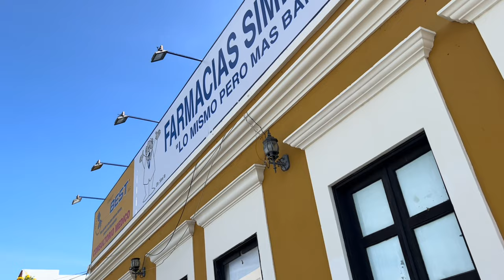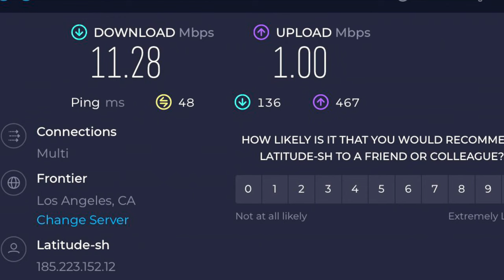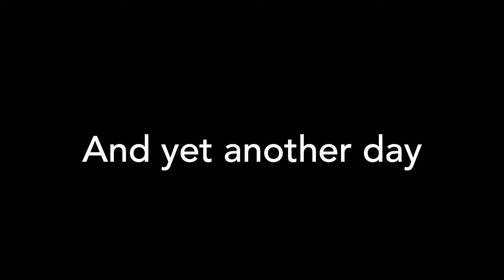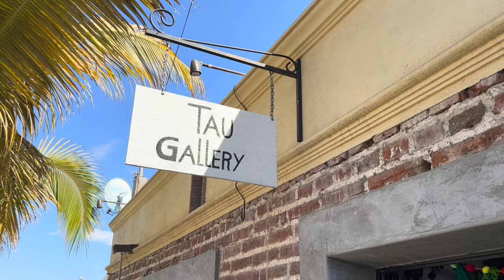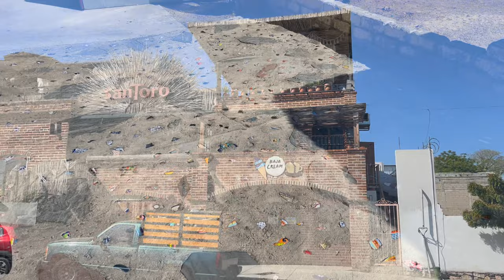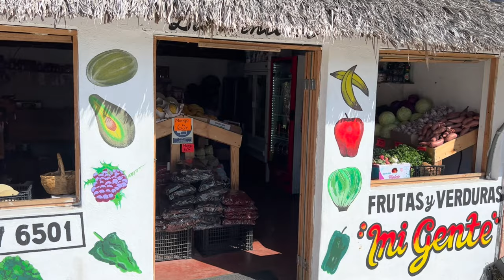Todos Santos - the GOOD the BAD & the UGLY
@GeneandRenee exploring Todos Santos. Not everything is perfecto!
To be very sweet and buy us a cup of coffee (we would really appreciate it!)

Our 2nd channel premiered on the first Sunday of June 2023!